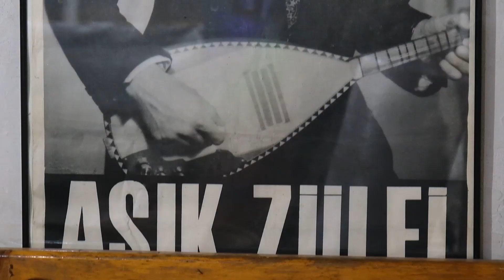BİR ERBANE NASIL YAPILIR? Baba mesleğini yaşatıyor.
Babadan kalma bir meslek erbane.
Yunus Yoldaş’ın babası ilk 1982 yılında evlerinin avlusunda erbane yapmaya başladı. Babası 2019 yılında vefat edince baba yadigarı mesleği devir aldı ve gelecek kuşaklara aktarmayı hedefliyor.

Yoldaş;’Erbanenin görseliği önemli ama önemli olan ses kalitesidir. Çünkü bu bir enstrümandır. Bir çok alanda kullanılıyor.’

Erbane yapımının yok olmaya yüz tutmuş meslekler grubunda yer aldığını ifade eden Yoldaş, şöyle konuştu:
Yoldaş; ‘Bu meslek can çekişir durumdadır. Yok oldu yok olacak gibi bir durumu var. Bizde yok olmasına izin vermiyoruz mücadele ediyoruz.’

Rengahenk ‘Yaşamdan Hikayeler’ programının bu hafta ki konusu vurmalı çalgı olan ‘Erbane’ yapımı. Babasından miras kalan mesleği devralan Yunus Yoldaş, Erbane yapımını gelecek kuşaklara aktarmak istiyor.
Yayın: Artı Tv